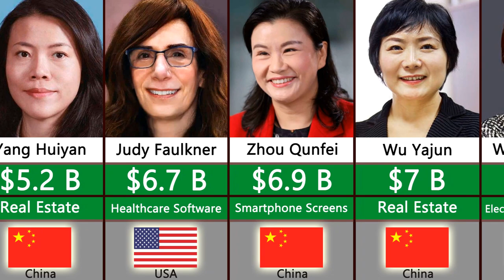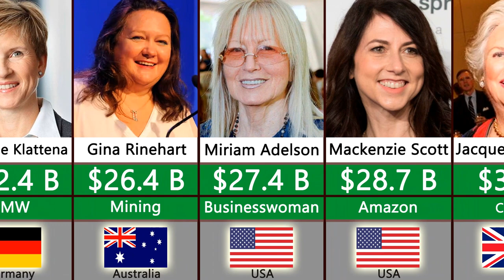Richest Woman In The Wolrd 2023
Comparison Of Richest Women In The World 2023

The main steps how I made this video:
Firstly I came up with the topic. Then I got data from data and community sources. Found all necessary free images, cut out them using photoshop and removed backgrond. Animated the video and made render using PowerPoint. I did Video edition using Movavi Video Editor. Voiceover for the video was made by myself using my mobile phone Samsung Galaxy A51's voice recorder with lapel microphone BOYA.